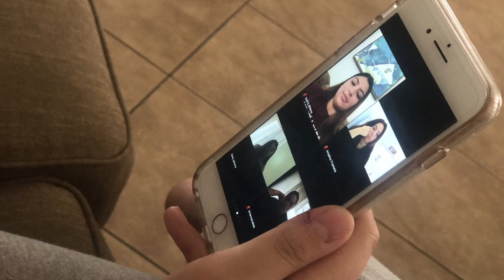Chiefs call on the federal government to SendTheSignal and end the digital divide once and for all.